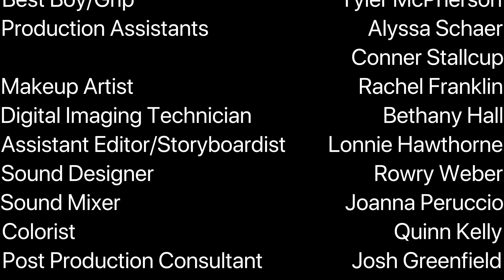LAST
A broken man decides to take fate into his own hands, but will the love of others change his ideals?

This was my Senior Capstone Thesis Film from CSU Monterey Bay from which I graduated in May of 2019.